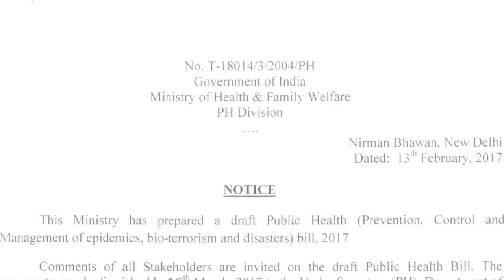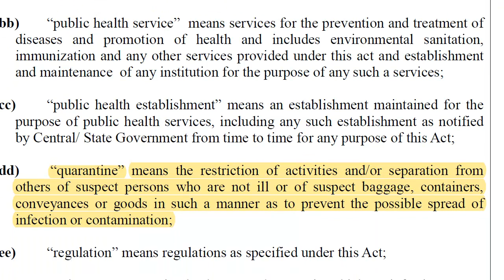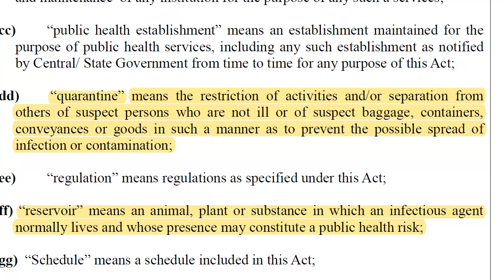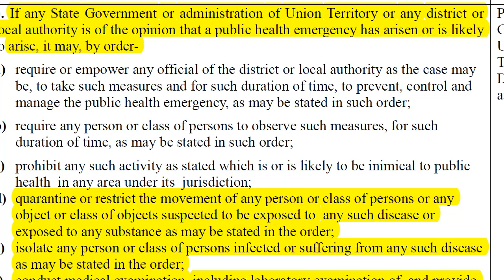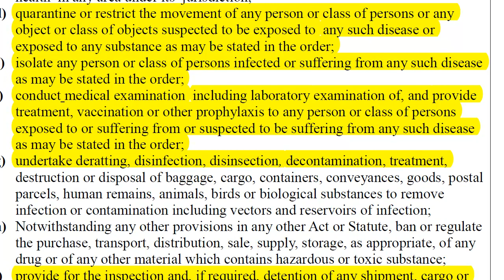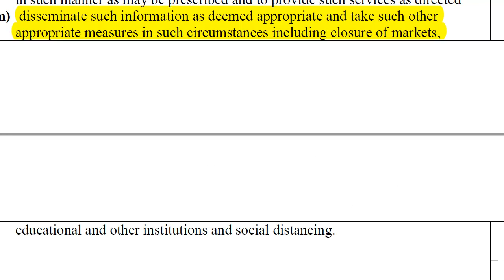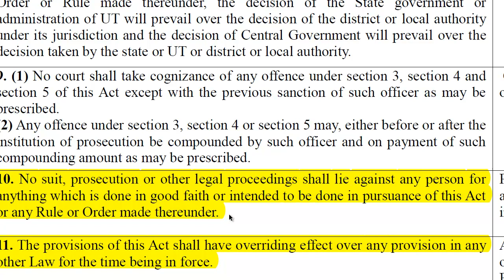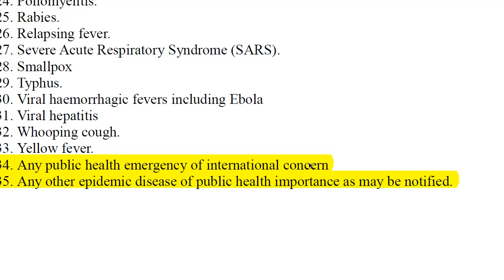New Health Bill, Expected to be tabled in Monsson Session in Parliament is NOT NEW but of 2017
Let us understand some points of concern of the New Health Bill 2022.